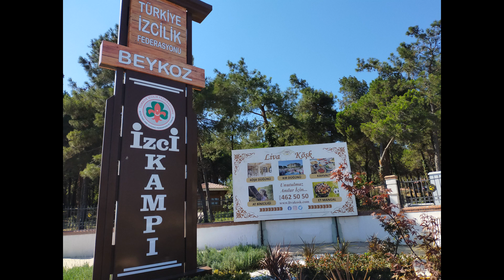İstanbul Beykoz Kent Ormanı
İstanbullu vatandaşların hafta sonlarını ve boş vakitlerini değerlendirebilecekleri sekiz bin hektarlık arazi üzerine kurulan ve geçtiğimiz günlerde ilk etabı açılan Kanuni Kent Ormanı, 2019 yılı sonuna kadar yedi etabıyla birden hizmet vermeye başlayacak.

Sekiz milyon metrekarelik arazi üzerinde Tarım ve Orman Bakanlığının tahsisiyle kurulan Kent Ormanı'nda yüksek noktalara inşa edilecek olan kuş gözlem kulelerinden de, alanda kuş göçleri izlenebilecek.